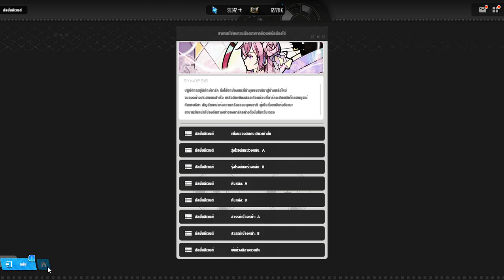NIKKE Overzone part 3